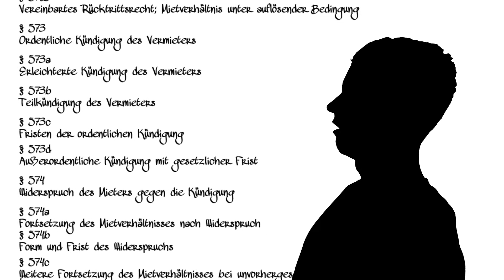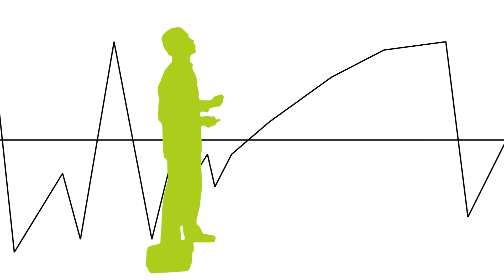Immobilie vermieten Köln - Immobilienmakler Köln-Nord - Citak Immobilien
Citak Immobilien e.K.
Hakan Citak
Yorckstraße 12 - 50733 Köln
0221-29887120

Immobilie vermieten Köln
Immobilie vermieten Tipps

Warum Profi-Makler bei der Immobilienvermietung?

Warum sollte man einen professionellen Immobilienmakler bei der Immobilienvermietung einschalten?

Wenn Sie vorhaben, Ihre Immobilie in Köln zu vermieten und hierfür einen Makler engagieren möchten, sollten Sie diesen Makler auch auf den Zahn fühlen.
Im Grunde kann man sagen, dass es elf gute Gründe gibt, die ein Profimakler bieten muss, damit Sie diesen auch mit ruhigem Gewissen für die Vermietung Ihrer Immobilie beauftragen und keine bösen Überraschungen mit Ihrem zukünftigen Mieter oder dem Gesetz erleben. Schließlich ist es Ihr Geld, welches Sie nicht verlieren möchten.

Hier führen wir Ihnen diese 11 Gründe auf:
1. Die sichere Bestimmung der Marktmiete unter den rechtlichen Bestimmung der Mietpreisbremse.

2. Die perfekte Präsentation mit professionellen Fotos, ansprechenden Grundrissen und perfekt ausgearbeitetem Exposé.

3. Effektive Werbung in den richtigen Medien und vorgemerkte Mietinteressenten.

4. Energieausweis ist Pflicht und muss vorgelegt werden, damit Sie kein Bußgeld befürchten müssen.

5. Vereinbarung und Koordination der Besichtigungstermine mit den richtigen Mietinteressenten.

6. Prüfung der Bonität der Mietinteressenten, damit man nicht auf Mietnomaden hereinfällt.

7. Sorgfältige Vorbereitung des Mietvertrages und Protokollierung der Wohnungsübergabe.

8. Schutz der  Privatsphäre der Eigentümer. Makler muss als Puffer fungieren.

9. Steuerliche Entlastung des Vermieters.

10. Mehr Freizeit für Eigentümer durch Full-Service-Makler.

11. Ausgezeichnetes Netzwerk zu Handwerkern und Fachleuten.

Wenn Sie als Vermieter vor der Frage stehen, ob sich die Inanspruchnahme eines Maklers lohnt oder Sie Ihre Immobilie in Köln selber vermieten möchten, dann informieren Sie sich ausführlich

Hier werden die elf Gründe ausführlich beschrieben und veranschaulicht warum es durchaus Vorteile hat, für die Vermietung einen professionellen Immobilienmakler (in Köln-Nord) zu beauftragen und worauf man generell achten sollte.